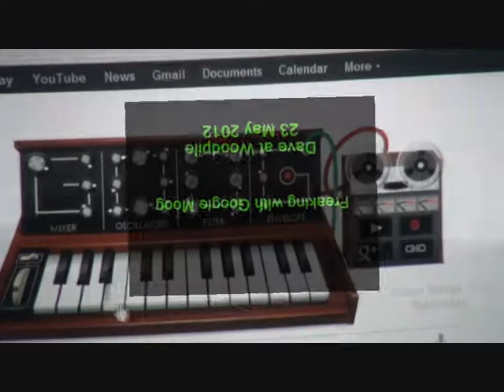Freaking with Google Moog ... 23 May 2012.wmv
Freaking with Google's Moog Logo for Robert's birthday ... 23 May 2012.
-Dave@Woodpile   58N 16E